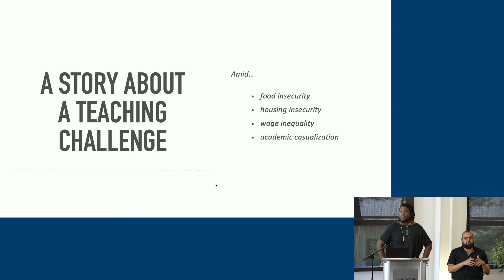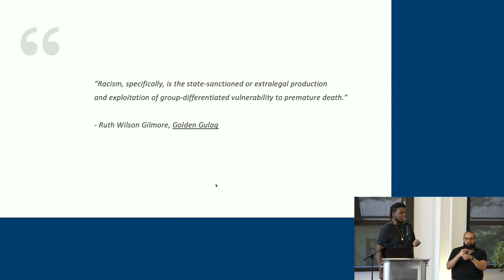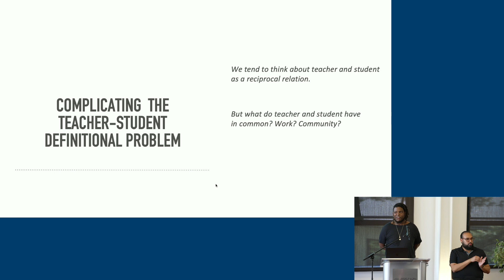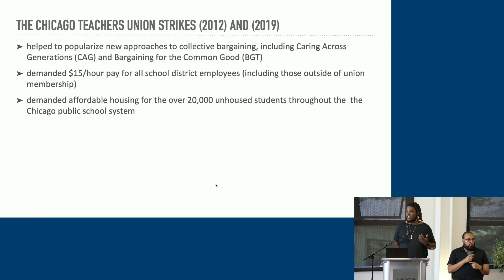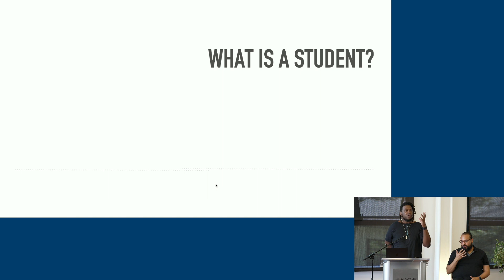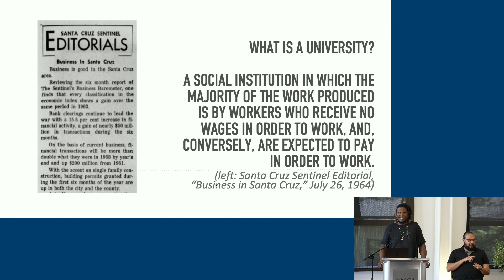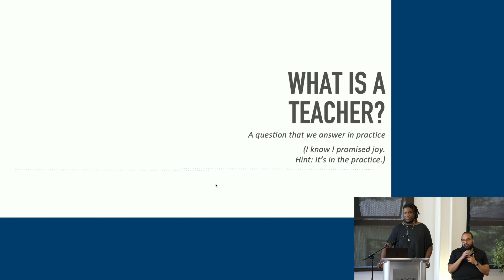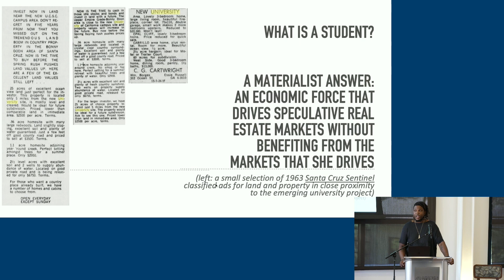Committee on Teaching's Distinguished Teaching Award: Nick Mitchell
Starting in 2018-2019, the Distinguished Teaching Award recognizes outstanding teaching on our campus. This annual award (in contrast to the Excellence in Teaching Awards that come from student nominations primarily from specific courses) is an opportunity to acknowledge the pedagogical contributions of our colleagues that include but also go beyond any 1 particular course. It seeks to recognize an instructor that has made significant contributions to educational equity within and beyond UC Santa Cruz.